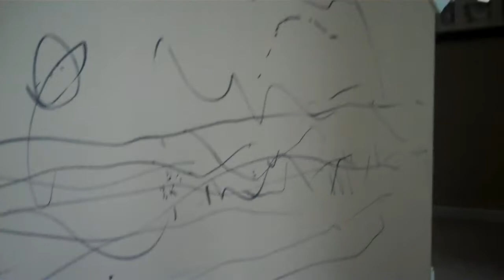sharpie art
Caiden's reaction after he got caught.  He is explaining in this video where we should use our markers...not on the walls!!!